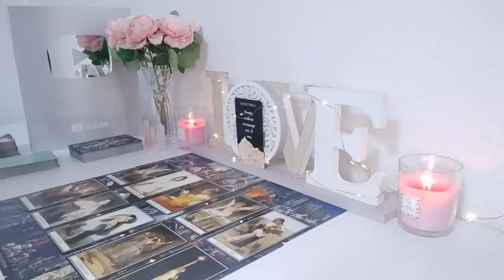LEO 😱ON SUNDAY JULY 7 THE REST OF YOUR LIFE WILL BE DECIDED 🚨😱🔮 LOVE TAROT READING ❤️